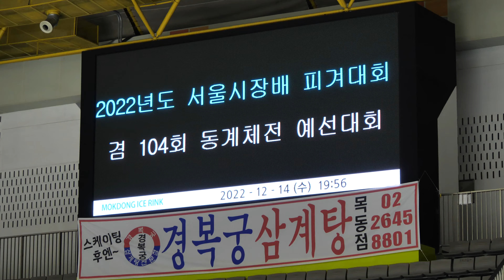박인경 Inkyong PARK (In-kyong)ㅣB조 여중부 SP - 10ㅣ2022-12-14 서울시장배 및 동계체육대회 예선ㅣ세화여자중학교 1학년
2022 서울특별시장배 빙상경기대회(피겨)겸 제104회 전국동계체육대회 서울시 예선대회 | 1일차 |
(Sep 14. 2022) Seoul City Mayor's Cup 2022 & 104th (Korea) National Winter Sports Festival 2023. Seoul City Qualifire | Day1 |

연맹 공지 2. 1일차 프로토콜. 2일차 경기순서 | Day 1. Judges Scores (Protocol) | Day 2. Starting Order